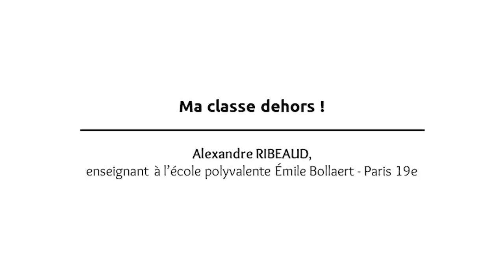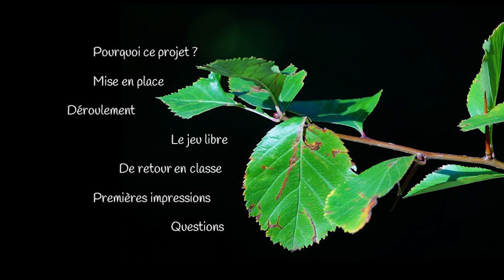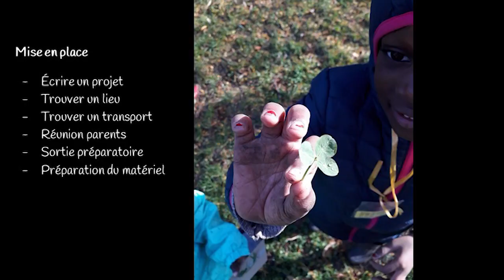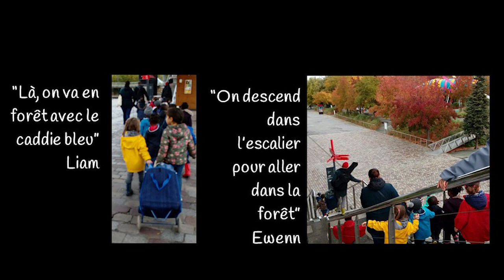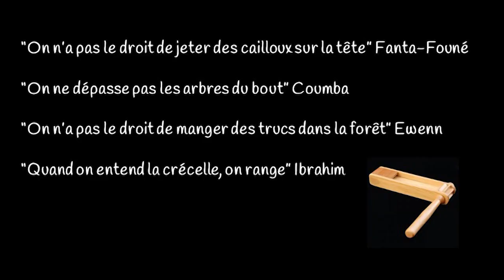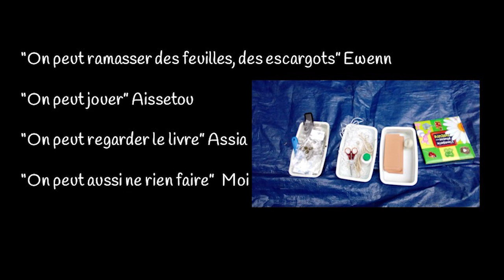Conférence OASIS - Faire classe en extérieur - Alexandre Ribeaud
Intervention filmée lors de la conférence du 14 novembre 2019, proposée dans le cadre du projet FEDER - UIA "Cours d'écoles OASIS" et organisée par le CAUE de Paris

Alexandre Ribeaud est enseignant à l’école polyvalente Émile Bollaert, Paris 19e.